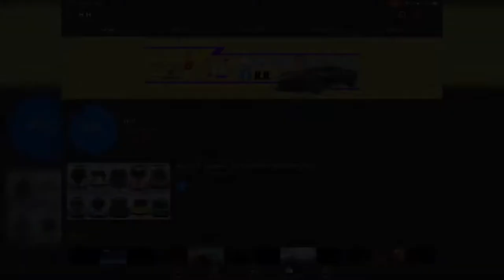Forza Horizon 5 - Hot Wheels Expansion First Look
Hot Wheels Expansion First Look

Everen Maxwell — A Day At Sea
Au5 — Snowblind